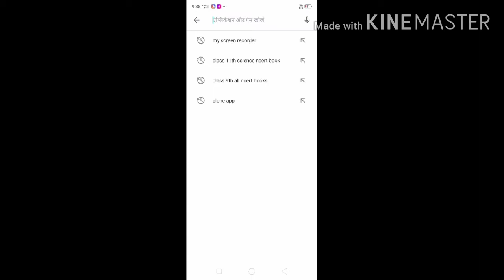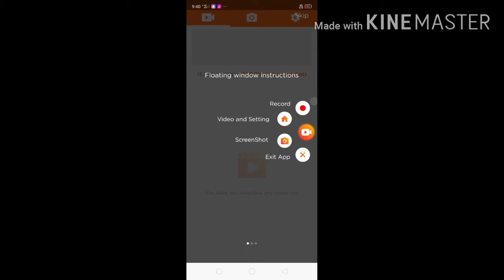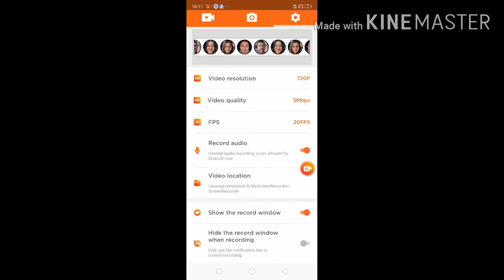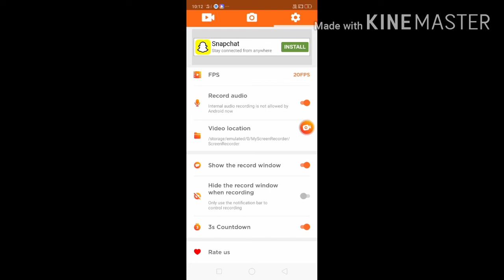How to record screen on mobile | Screen recording kaise kare.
Hi, friends I'm Dinesh kaswa.

Apne mobile se screen recording kaise kare.
How to screenrecording for any mobile.